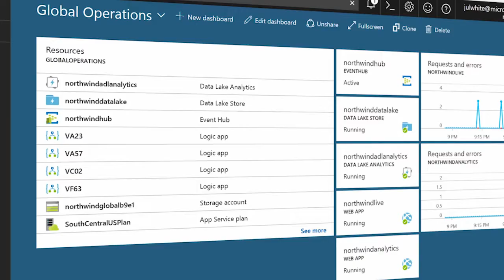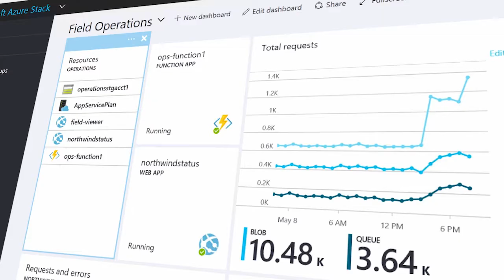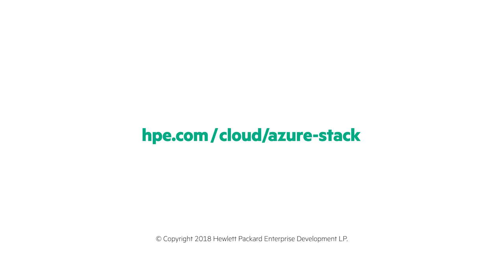Enabling hybrid IT with HPE Proliant and Microsoft Azure Stack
See how customers are utilizing HPE ProLiant Servers to enable their hybrid IT solutions for Microsoft Azure Stack.